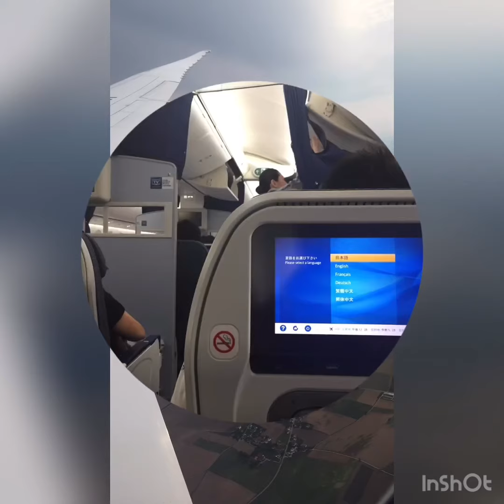German trip 08/08-12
こんにちは(^_^)あきぴょんです
今日は、2018年の8月にヨーロッパ旅行した時の動画を上げてみました！！
行った場所は、ドイツのミュンヘンです🇩🇪
ドイツは、本当に食べ物特に甘いものがすごく美味しくて、自然というか建物とかもめちゃくちゃオシャレでした。シンデレラ城で有名なノイシュヴァンシュタイン城は、本当に綺麗でその分登るのも一苦労でしたが、とても素敵で、眺めも良かったです。橋から見渡す、城は綺麗でしたが、高いところがダメな人にはお勧めしません笑😅
他にも色々行きましたが、YouTubeに載せることを当時一ミリも考えていなかったので、あまり内容がないですが、よければドイツ旅行の参考にしてみてください⭐️